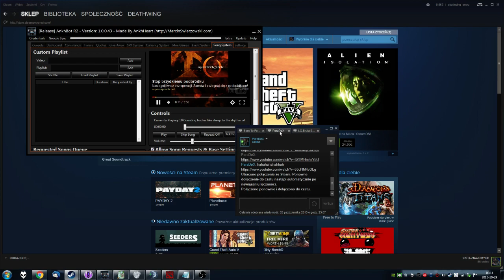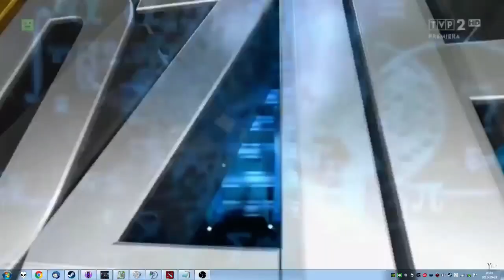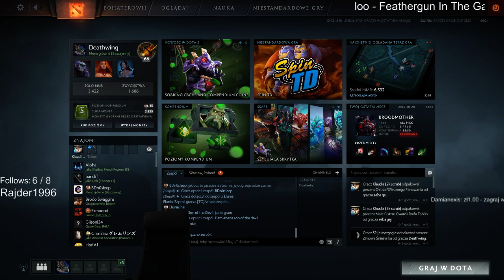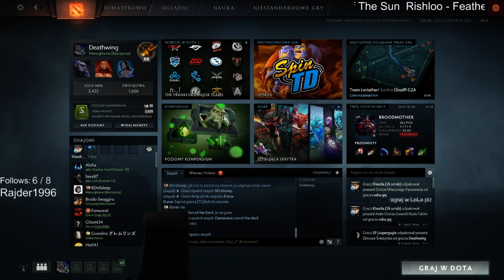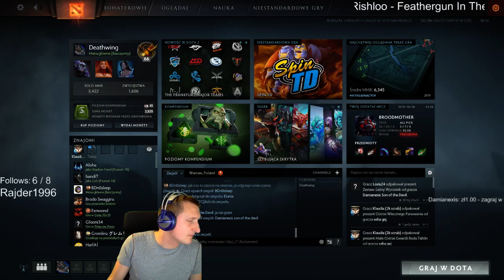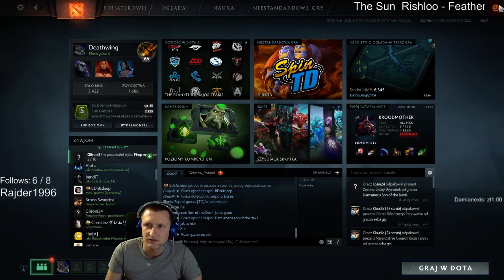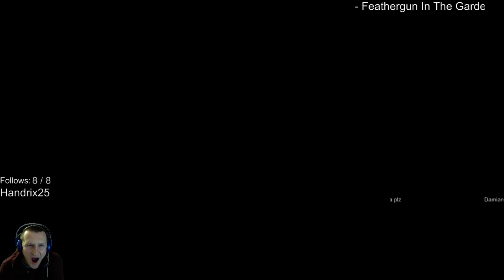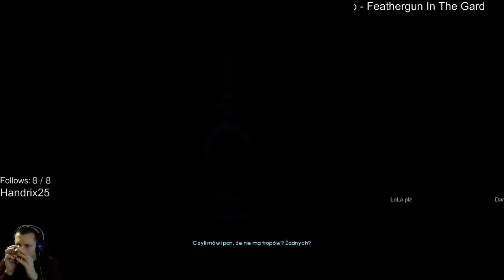Shelter walkthrough on stream